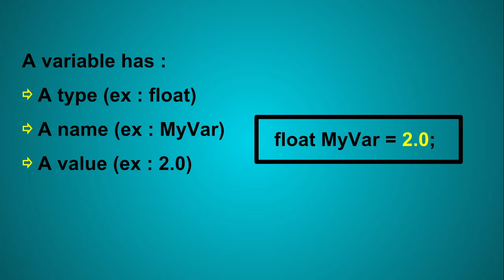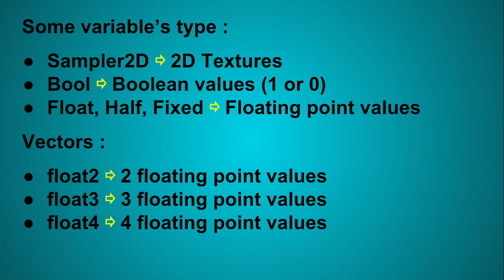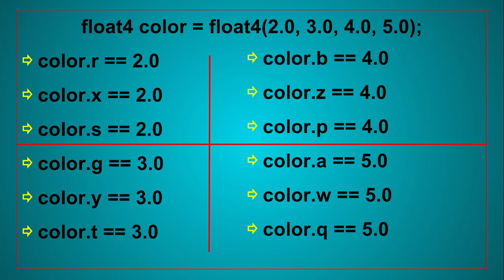Shaders in Unity, Annexe 1 : Variables in Cg